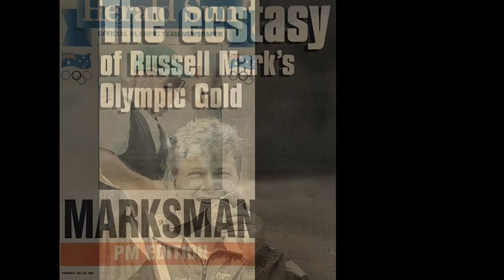Russell Mark - The first 60 years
The founder of Go Shooting Pty Ltd turns 60 today. To celebrate his illustrious career I have compiled the following chronological story of his life so far.

The video illustrates just how much of his life has been invested in the clay target shooting sports which have formed the vast amount of opportunities and experiences for him. The commitment and love to his family is obvious.

Today we'd like to wish him a happy 60th birthday. I trust everyone will enjoy having a unique insight into his journey as much as I have.

Lauryn Mark